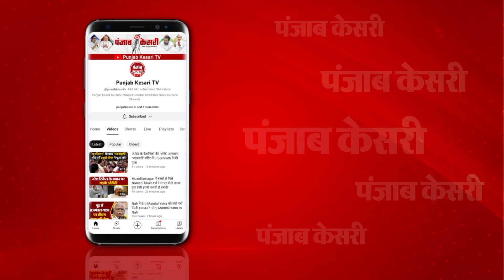अपने दम पर फैसले नहीं ले पाएंगे PM Modi, अग्निवीर और जाति गणना पर जेडीयू की दो टूक